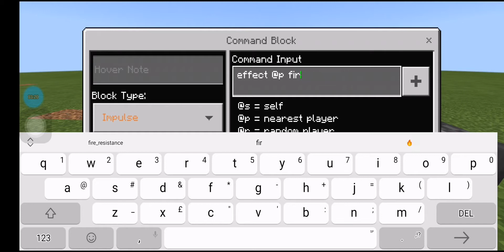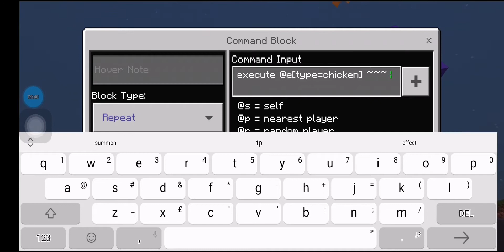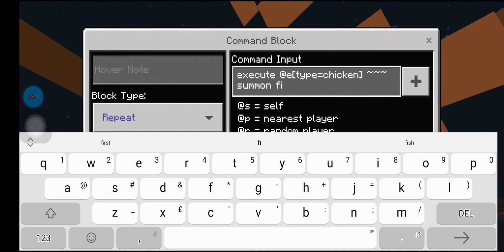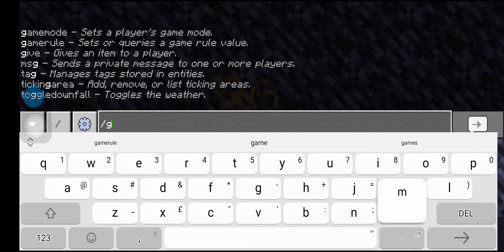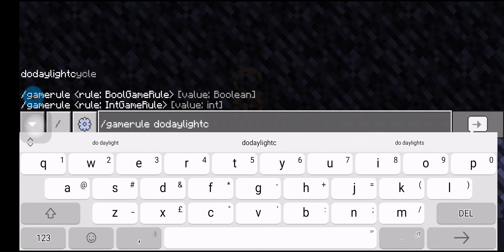Minecraft Silver Fish Lightning Zombie Tnt| Let's Play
By:Alexander Wage